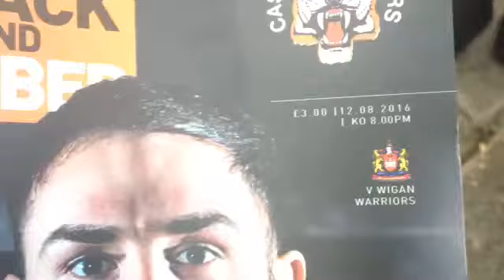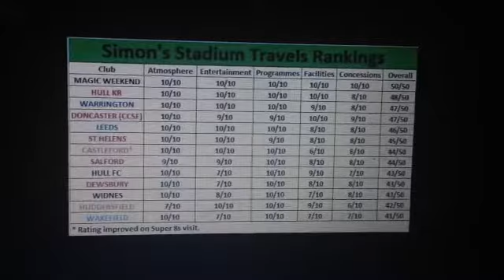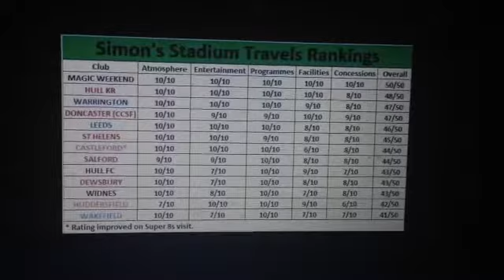Simon's Super 8 Stadium Travels - Mend-A Hose Jungle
The first Super 8 edition of 2016 sees a visit to the Mend-A Hose Jungle - home of the Castleford Tigers